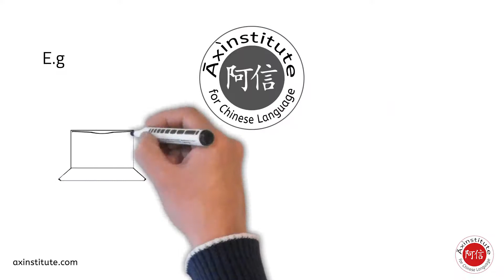How Good is Online Learning? | Podcast 7 | Axinstitute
Do you know the secrets of effective online learning?

Sharing the tips & tricks of Online learning and its easy way out.

0:00  Startup slides
0:32 Online vs Physical classes: What is better way of learning?
1:22 Save money & time
1:49 Learn with ease & comfort
2:09 Avoid lack of focus
2:28 Delay in online class
2:56 Increase in demand of online mediums
3:20 Necessity of Physical classes
3:35 online classes at Axinstitute
3:48 Trial class fo chinese language at Axinstitute
4:25 Conclusion

(These are all Online Mandarin Chinese Language Courses, namely:  1-Market chinese, 2-Personalized Chinese, 3-Corporate Chinese and 3-Kiddy Chinese)

~☆ Know about China, Chinese language & Chinese, CPEC, BRI, Gwadar..

~☆ Medium: This Chinese language course is covered in common day Urdu, Hindi, اردو, हिन्दी.